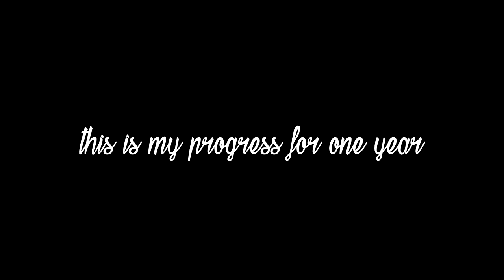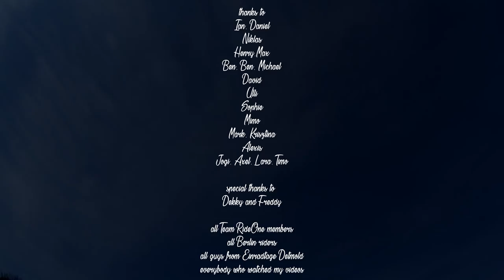Jan Niediek | One year on one wheel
It´s been excatly one year since I´ve started unicycling, and I wanted to make a recap of all the tricks I´ve landed so far.
Because of that, not all the guys I rode with and all the incredible thankful people I met are mentioned or seen in it, so I´ll name them.
Thank you Ian for bringing me into this sport, you´re making a huge job about bringing new kids like me to unicycling and you deserve the most appreciation.
Thanks to all the RideOne riders with which I had so many session and got all the motivations for the new tricks from.
All the guys from Einradtage Detmold, especially Lara who made this amazing weekend possible for me, eventhough I was ill.
The Berlin riders and Ulli for picking me up.
The great organisers from EUC 17, you did a great job and had a very memorable time at my first real competition/event.
And Thanks to all the riders I became really good friends with. So great that everyone is so kind in this sport.

Sorry for my english :D

Thanks to Dekky and Freddy

Thanks to Toxic hearts, Vexento and Zwergi for letting me use their songs-such a good job by all of you

Jan Niediek